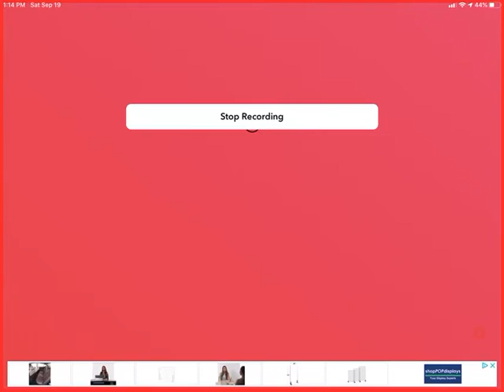Helping mah sister With her cafe in restaurant tycoon 2 (part 1)